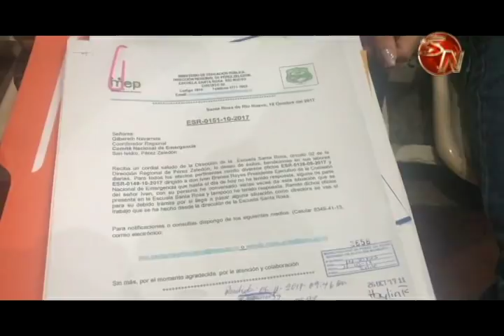Vecinos de Río Nuevo temen una tragedia por las condiciones de los caminos en esa zona, ellos fueron